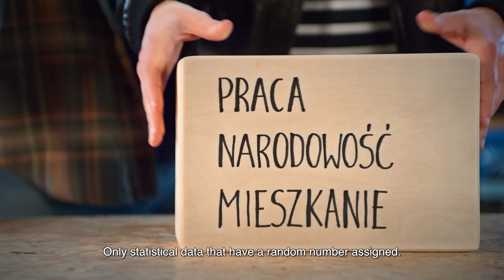Bezpieczeństwo danych w spisie – wersja z angielskimi napisami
Twoje dane są bezpieczne! Wypełniając formularz spisowy NSP 2021, możesz być pewny_a, że Twoje dane nie będą ujawnione ani przekazane innym podmiotom. Wszystkie dane osobowe przetwarzane w ramach prac spisowych są poufne i podlegają szczególnej ochronie. Osoby wykonujące prace spisowe są obowiązane do przestrzegania tajemnicy statystycznej. Za jej złamanie grozi kara pozbawienia wolności. Dane spisowe są również odpowiednio zabezpieczone pod względem informatycznym. System zabezpieczeń informatycznych polskiej statystyki publicznej jest na bieżąco sprawdzany i aktualizowany. Po zakończeniu spisu dane będą przekazywane do wiadomości publicznej jedynie w formie zagregowanej. W żadnym wypadku nie będą publikowane dane dotyczące poszczególnych osób lub pojedynczego gospodarstwa domowego. Odpowiedzi, które nam podasz, zostaną zanonimizowane i nie będą z Tobą łączone.